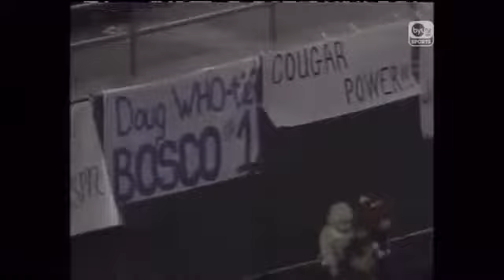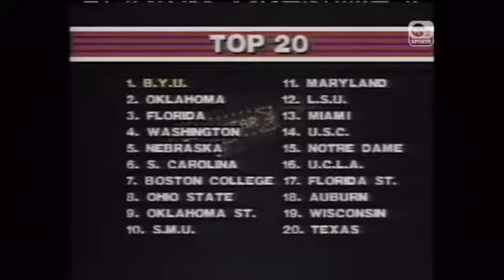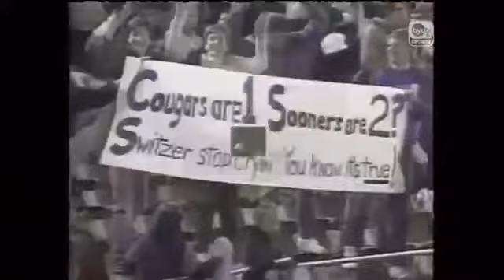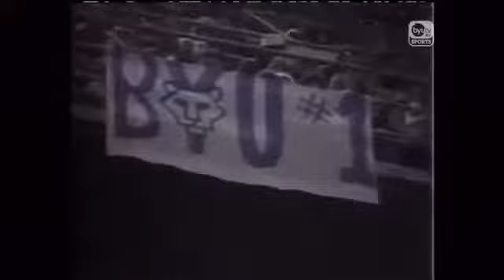1984 Holiday Bowl Michigan vs. #1 BYU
Robbie Bosco leads BYU back against Michigan, capping two drives with touchdown grabs by Glen Kozlowski and Kelly Smith to remain unbeaten and clinch .

Jim McMahon engineers an amazing comeback to beat SMU 46-45 in the 1980 Holiday Bowl. For hundreds of live college football games, sign up for XXL at .

This video is a telecast, broadcast, and production of the Mizlou Network. I claim no ownership of this material, and do not profit from it in any way. This video is .